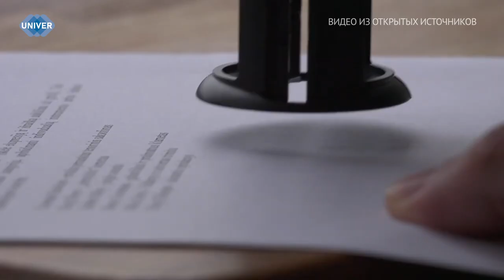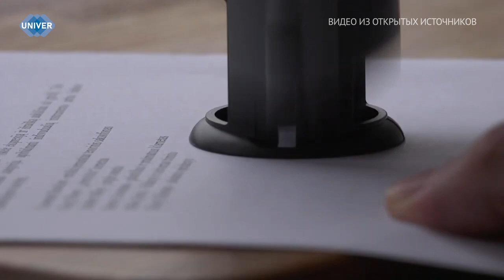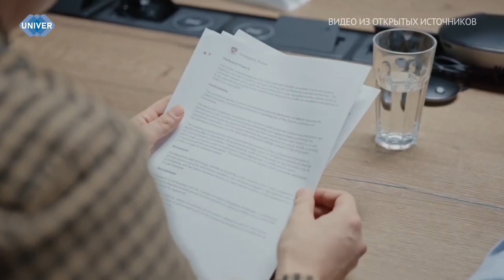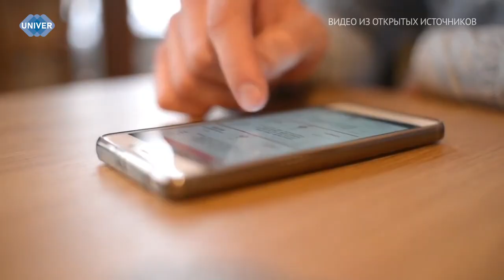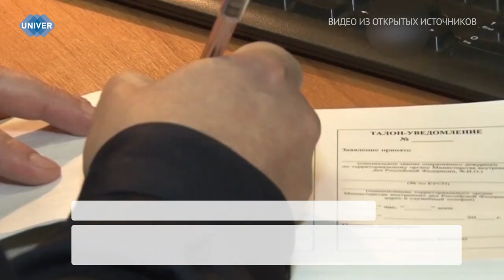UNIVERНОВОСТИ от 09.08.2024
Аренда жилья – самый простой и доступный способ решения квартирного вопроса, но это также один из самых уязвимых сегментов с точки зрения различных махинаций и мошенничеств. Для того чтобы найти жильё мечты, можно обратиться либо к риелторам, либо к онлайн-сервисам в интернете. Однако в обоих случаях квартиросъёмщик рискует попасть в руки мошенников и потерять существенную сумму денег. О самых распространённых махинациях и способах обезопасить себя узнаете в нашем следующем сюжете.

Как стать хорошим собеседником? Как завоевать доверие и расположить к себе даже самого закрытого в общении человека? Как распознать ложь? О самых распространённых психологических трюках, которые помогут улучшить навыки в общении, расскажем прямо сейчас.